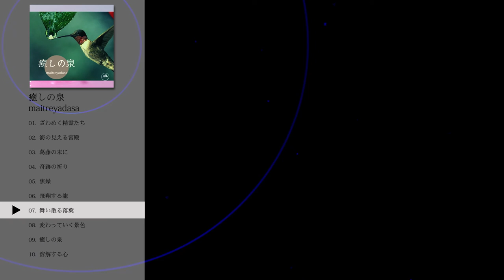maitreyadasa｜癒しの泉｜[VML]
---Tracklist---
0:00 ざわめく精霊たち
5:24 海の見える宮殿
9:25 葛藤の末に
12:25 奇跡の祈り
16:43 焦燥
20:21 飛翔する龍
24:30 舞い散る落葉
28:04 変わっていく景色
31:32 癒しの泉
35:09 溶解する心